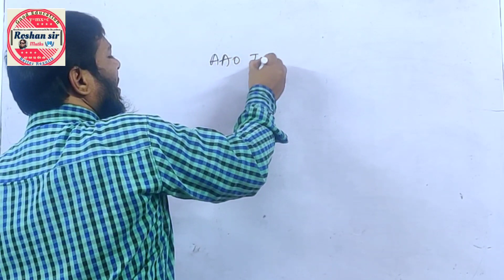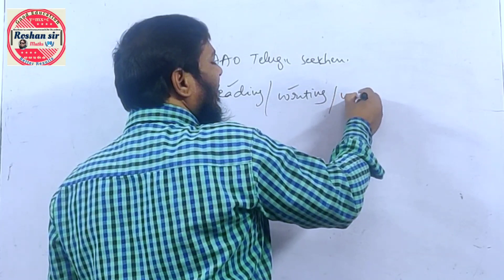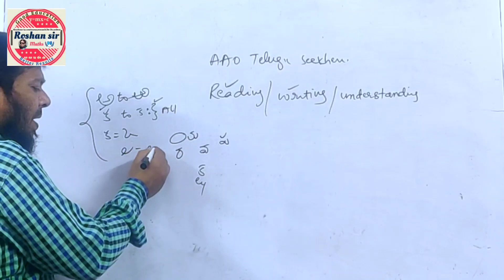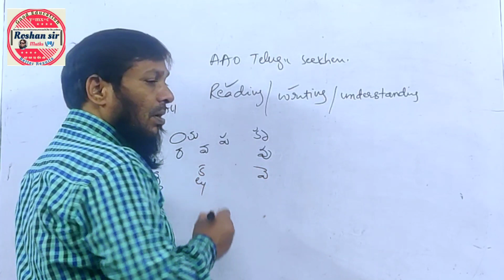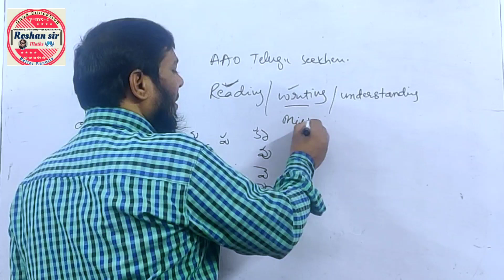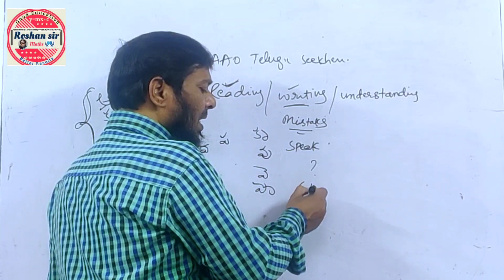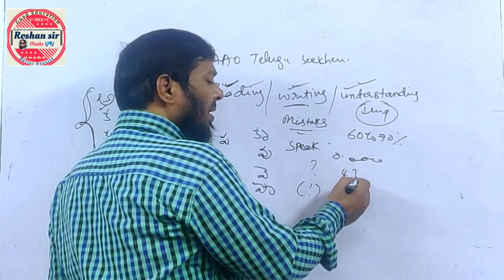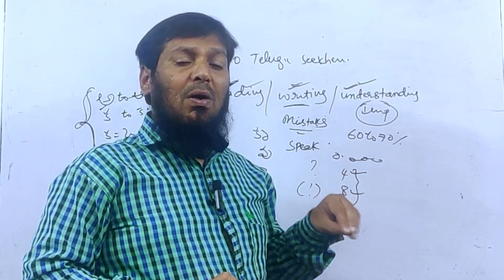AOO TELUGU Seekhe..|| Easy way to Explanation. || How to Learn Reading & Writing...